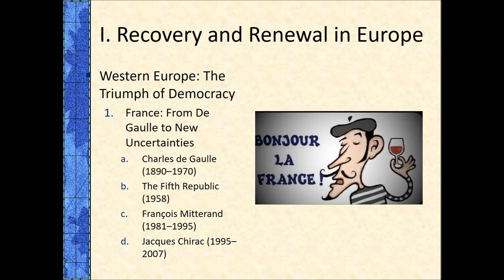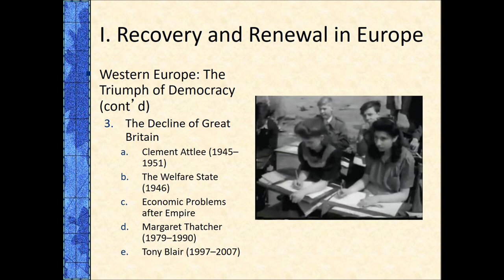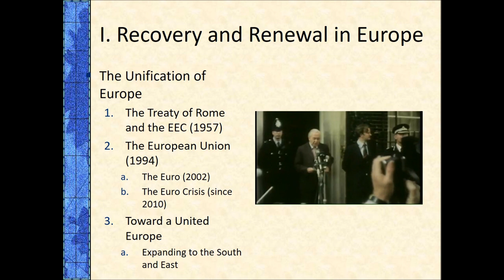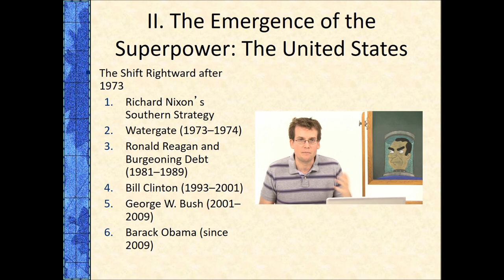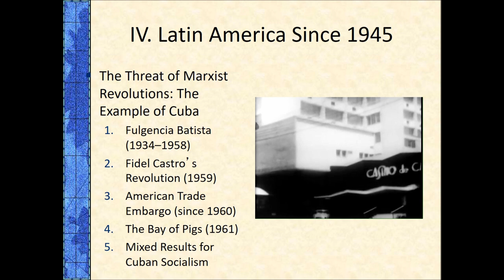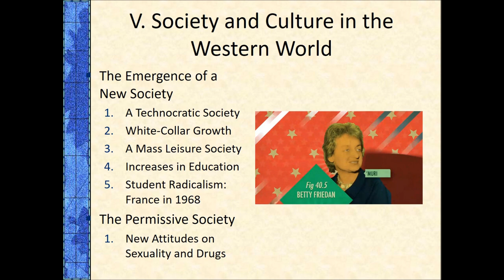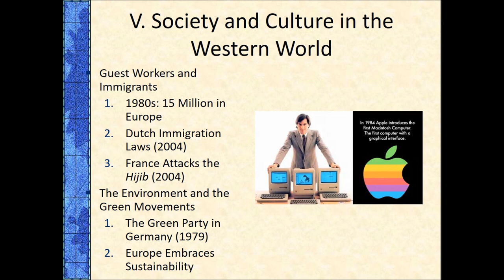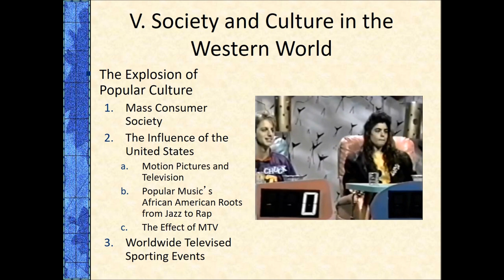Chapter 28 Lecture Europe and the Western Hemisphere after 1945